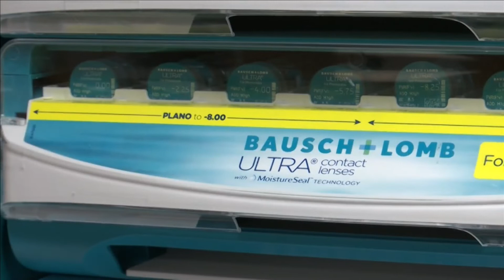Lubbock seeing an increase in sun-related car crashes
KAMC's Claudia Puente has more